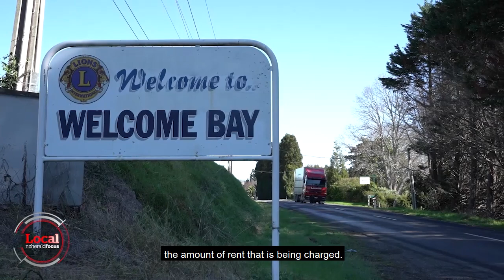Emergency services descending on Pāpāmoa letterboxes | Local Focus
Pāpāmoa emergency services prepare for a massive night of drive-by donations, with a year's worth of food donations to be collected in three hours.

"When you hear those sirens around your neighbourhood, get your bag or box of goods and take it to your letterbox or end of the driveway because we want to make sure everyone stays safe."